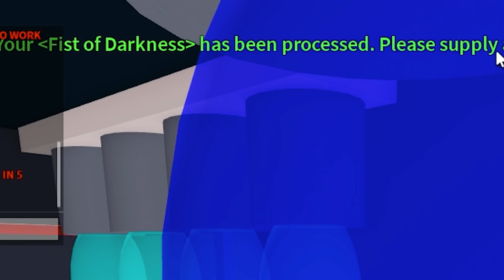DEPOIS DE 1 ANO EU RESOLVI PEGAR A RAÇA MAIS RARA DO BLOX FRUITS!!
► Hoje eu resolvi ir atrás de uma das raças mais raras do blox fruits porém demorou 1 ano até que eu decidisse fazer isso!!

►  Vídeos: 13:15 / 16:15 / 18:15